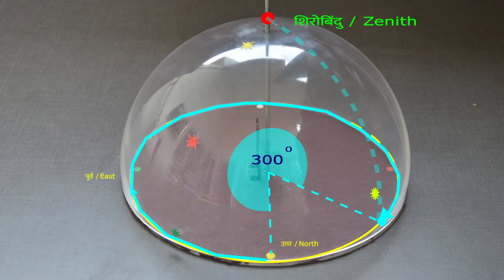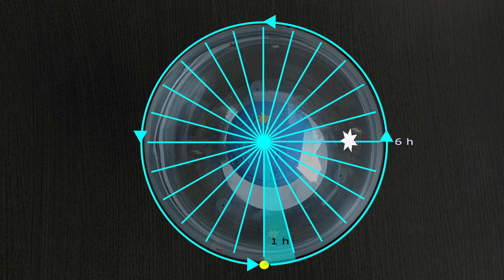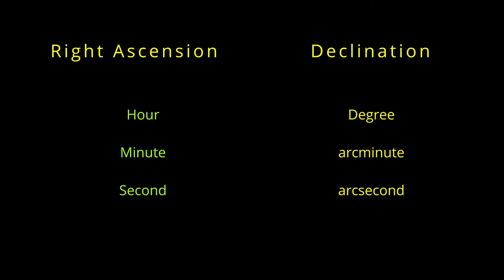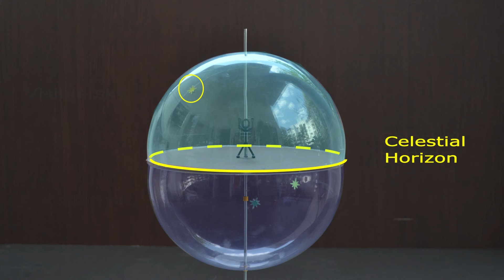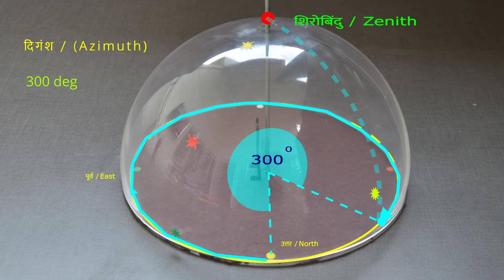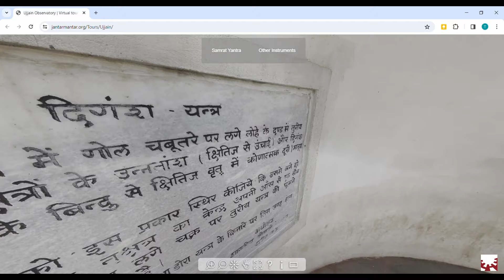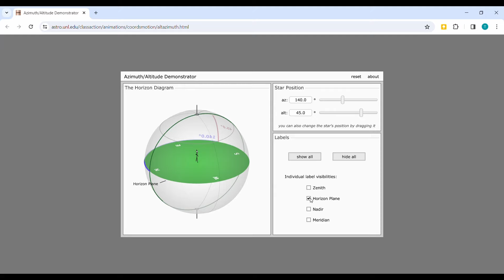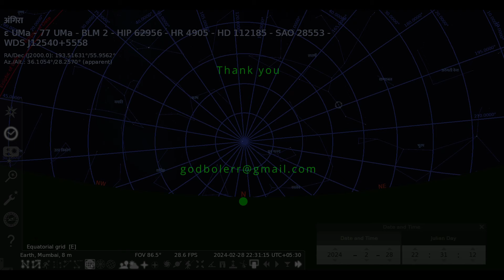क्षैतिज निर्देशांक प्रणाली - उन्नतांश - दिगंश Horizontal Coordinate System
भूमध्यरेखीय प्रणाली me खगोलीय पिंडों की स्थिति तय करते समय उपयोग की जाने वाली घंटे मिनट सेकंड की संकल्पना दोबारा गौर करें। पिला बिन्दु सन्दर्भ बिन्दु है। इसे ऊपर से देखें। यह आकाशीय उत्तरी ध्रुव है। यदि हम यहां से COUNTERCLOCKWISE दिशा में शुरू करते हैं, यानी पारंपरिक रूप से पश्चिम से पूर्व की ओर, तो जब हम इस स्थान पर फिर से पहुंचेंगे तो हम पूरे 360 डिग्री को कवर करेंगे।

मैं इस वृत्त को 24 भागों में बाँट सकता हूँ। प्रत्येक भाग 15 डिग्री का है। हमें निर्देशांक के इस भाग को निर्दिष्ट करने के लिए पूर्व/पश्चिम दिशाओं या धन/ऋण चिह्नों का उपयोग करने की आवश्यकता नहीं है। इस हरे तारे का दाहिना आरोहण 45 डिग्री है। श्वेत तारे के लिए यह 135 डिग्री है। पीला तारा 255 अंश और गुलाबी तारा 345 अंश। उद्गम से 15 डिग्री कहने के स्थान पर मैं यह भी कह सकता हूँ कि उद्गम से 1 घंटा है।

इसमें 24 प्रभाग हैं और प्रत्येक प्रभाग 1 घंटे से मेल खाता है। पहले के दिनों में लोग दो तारों के बीच अंतर बताने के लिए घंटों का उपयोग करते थे। उदाहरण के लिए तारा A, तारा B के 2 घंटे बाद उदय होगा बजाय यह कहने के कि दो तारों के बीच की दूरी 30 डिग्री है। इस संदर्भ में, श्वेत तारे का दायां आरोहण 6 घंटे है, अब यह 12 घंटे है, अब 18 घंटे है और अब 23 घंटे है। इस तारे का दायां आरोहण 2 घंटे 30 मिनट का है। या सटीक कहें तो, 2 घंटा, 30 मिनट और 10 सेकंड। एक घंटे को 60 मिनट और प्रत्येक मिनट को 60 सेकंड में बांटा गया है। बिल्कुल हमारे नियमित समय अंतराल की तरह।

अब हम तारे का पता लगाने की एक अन्य प्रणाली के बारे में बात करते हैं।

Altitude / उन्नतांश  और  दिगंश (azimuth) इसे) नामक दो राशियों द्वारा आकाशीय पिंडोकी स्थिति बताई जाती है

आइए हम इन गोलार्धों को तोड़ दें और पृथ्वी को हटा दें जो इन दोनों गोलार्धों के केंद्र में है। इसके बजाय हम इस व्यक्ति को केंद्र में रखेंगे। उसके चारों ओर का मैदान उसके स्थानीय क्षितिज का प्रतिनिधित्व करता है। पृथ्वी और आकाश के बीच एक प्रकार की सीमा। यह संदर्भ फ़्रेम है जिसमें आकाश में अन्य तारों और वस्तुओं को परिभाषित किया जा सकता है। आकाशीय क्षितिज आकाशीय गोले को दो बराबर भागों में विभाजित करता है।

किसी स्थान के ठीक 'ऊपर' खगोलीय गोले पर स्थित काल्पनिक बिंदु को  शिरोबिंदु /zenith कहते हैं।

सिद्धांत ग्रंथो में इसके लिए खमध्य शब्द का प्रयोग हुआ है

शिरोबिंदु से विप्रीय दिशा के बिंदु को अधोबिंदु (nadir) कहते हैं
आकाशीय क्षितिज के ऊपर सब कुछ दिखाई देता है। इसके नीचे की हर चीज़ अदृश्य है. इस ओर भौगोलिक उत्तर दिशा है, इस ओर दक्षिण दिशा है। यह पूरब है और यह पश्चिम है। यह वह मध्याह्न रेखा है जो उत्तर, आंचल और दक्षिण को जोड़ती है। यह आकाश को पूर्व और पश्चिम आधे भाग में विभाजित करता है।
आइए मुख्य दिशाओं, पूर्व पश्चिम उत्तर और दक्षिण को चिह्नित करें। Observer आकाशीय क्षितिज के केंद्र में है। आकाशीय क्षितिज संदर्भ वृत्त है और उत्तर मूल/Origin है। यह प्रणाली स्थानीय एवं लघु आंतरिक अवलोकनों के लिए उपयुक्त है। आकाशीय पिंडों के निर्देशांक समय के साथ बदलते रहते हैं। ये निर्देशांक भी स्थान पर निर्भर हैं।
क्षितिज और हरे तारे में कोनिय अंतर 5 डिग्री हुआ हरे तारे का ऊंचाई 5 डिग्री है ऐसा कहते हैं

क्षितिज और लाल तारे में कोनिय अंतर 25 डिग्री हैं लाल तारे का ऊंचाई 25 डिग्री / उन्नतांश (altitude) 25  है ऐसा कहते हैं

क्षितिज और पिले तारे में कोनिय अंतर 80 डिग्री हैं पिले तारे का ऊंचाई 80 डिग्री है ऐसा कहते हैं

दिगंश (azimuth)

हरे तारे के लिए, मेरिडियन रेखा यहाँ क्षितिज से मिलती है। हमारे मूल बिंदु से इस बिंदु का कोणीय अंतर 30 डिग्री है। इस मान को Azimuth मान के रूप में जाना जाता है

सफ़ेद सितारा के बारे में क्या ख्याल है? यह 80 डिग्री और altitude ya unnatansh 30 डिग्री है।

पीले तारे के लिए, दिगंश मान 300 डिग्री होगा क्योंकि हमें मूल से लेकर पूरे रास्ते को दक्षिणावर्त मापना होगा।

यदि आप ऊपर से देखें, तो ये चार दिशाएँ हैं, यह चरम बिंदु है और यह मूल है। अज़ीमुथ मान की गणना दक्षिणावर्त दिशा में की जाती है।

यहां यह 0 डिग्री, फिर 90 डिग्री, 180 डिग्री और 270 डिग्री है।

यह वेधशाला उज्जैन में है | इस का निर्माण जयपुर के महाराजा सवाई राजा जयसिंह ने 1719 में किया था जब वह मालवा के राज्यपाल के रूप में उज्जैन में थे। ग्रहों और तारों  की गति / स्थिति नापने के लिए यहां विभिन्न प्रकार के उपकरण लगाए गए . is यंत्र का upayog दिगांश मापने के लिए होता
हम पृथ्वी को वापस अपने आकाशीय क्षेत्र में रखें। यह पिन पृथ्वी पर भूमध्य रेखा पर खड़े एक आदमी का प्रतिनिधित्व करता है। हरि और नीली पिन उत्तरी और पिली और लाल पिन  दक्षिणी गोलार्ध में व्यक्ति का  प्रतिनिधित्व करते हैं। भूमध्य रेखा पर व्यक्ति को आकाश का केवल यह आधा भाग ही दिखाई देता है। वह दूसरे आधे भाग को कभी नहीं देखता। इस स्थान पर इतना ही दिखाई देता है। उत्तरी ध्रुव पर आकाश से लेकर आकाशीय भूमध्य रेखा तक दिखाई देता है। व्यक्ति दक्षिणी गोलार्ध में स्थित तारे नहीं देख पाएगा।

यही बात दक्षिणी गोलार्धों के लिए भी सत्य है। यह जानने के लिए स्टेलेरियम सॉफ्टवेयर की मदद लें।
अंगिरस प्रसिद्ध सप्तर्षि तारामंडल का सबसे चमकीला तारा है। यह उत्तरी गोलार्ध में है. तारीख है 28 फरवरी 2024, रात करीब 9 बजे. चार अलग-अलग शहरों से आकाश में अंगिरस  तारा की स्थिति देखें। चेन्नई, मुंबा, दिल्ली और कोलकाता। प्रत्येक शहर के लिए दिगंश और ऊंचाई के मानों पर ध्यान दें। मुंबई में, यह क्षितिज से 15 डिग्री ऊपर है। मुंबई में 15 डिग्री की तुलना में तारा पहले से ही आकाश में क्षितिज से 26 डिग्री ऊपर है। यह चेन्नई में क्षितिज से 14 डिग्री ऊपर है जबकि उसी समय दिल्ली में क्षितिज से 25 डिग्री ऊपर है।